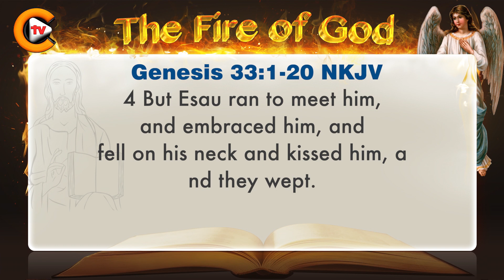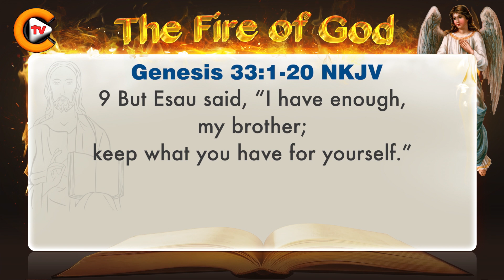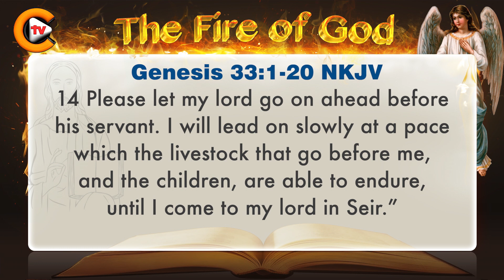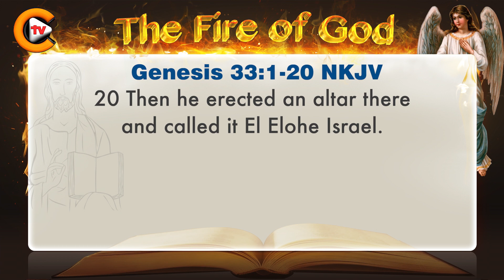Genesis Chapter 33 Verse 1 to 20